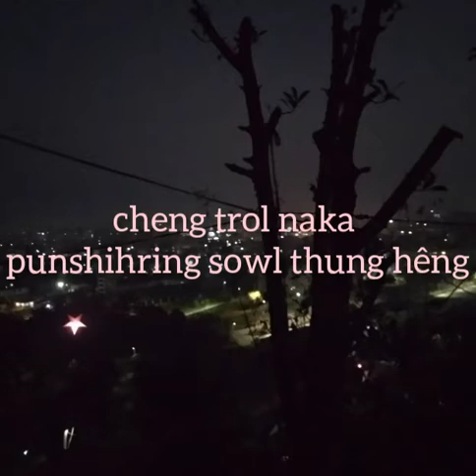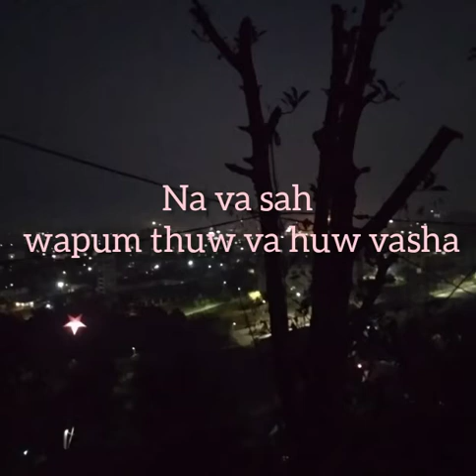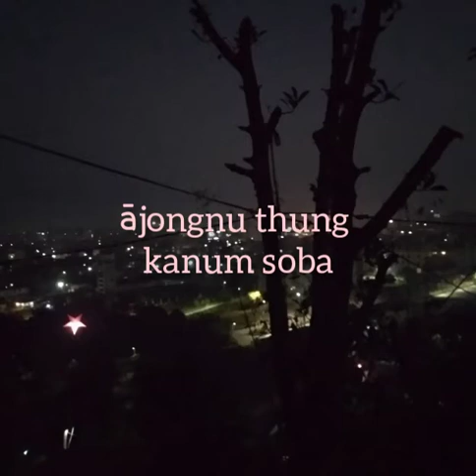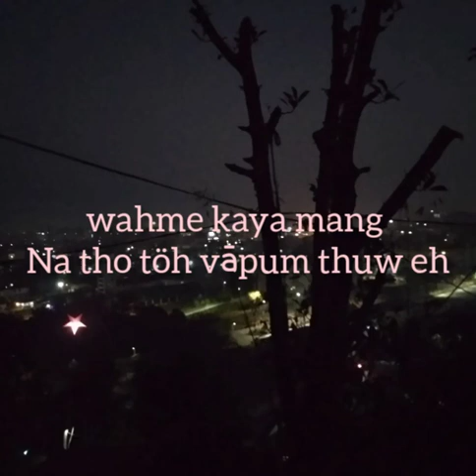Ralkheki kaunshalo -Angwar nula # anal naga love songs // lyrics - The Mood Vibes 😇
Created :

/share/youtube.html